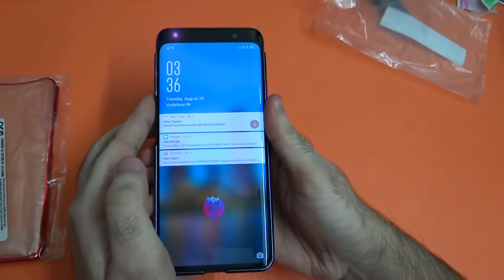ACM Luxury Glitter Ultra Thin Hard Case for Oppo Find X Back Cover Glacier Blue/Bordeaux Red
I have applied the acm case on  the phone,checkout the video and follow the steps to install it perfectly.